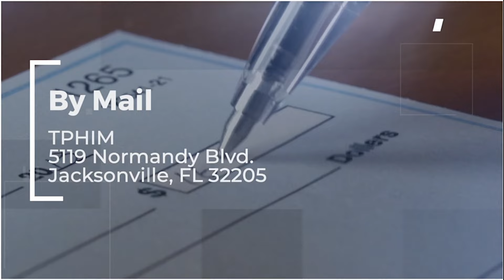"You Have To Wrestle Till You Die" Bishop Vaughn McLaughlin